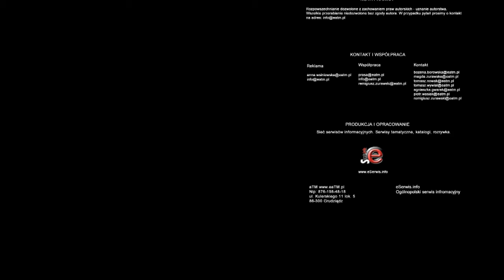"Potrzeba prowadzenia polityki prorodzinnej przez państwo" - spotkanie z posłem Ardanowskim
W poniedziałek 23 lipca o godz. 18.00 w Bursie Szkolnej Caritas Diecezji Toruńskiej im. Kardynała Stefana Wyszyńskiego, zlokalizowanej w Grudziądzu przy ul. Chełmińskiej 97 odbyło się spotkanie z posłem Prawa i Sprawiedliwości Janem Krzysztofem Ardanowskim.

Tematem spotkania była "Potrzeba prowadzenia polityki prorodzinnej przez państwo". Poruszone zostały jednak zagadnienia daleko wybiegające po za tą tematykę. Poruszono tematy związane nie tylko z polityką prorodzinną, ale także GMO, źródłami energią odnawialną, polityką energetyczną, czy pakietem klimatycznym.

Jak sama tematyka wskazuje spotkanie było bardzo wszechstronne. Zapraszamy na wywiadu z posłem dotyczącym właśnie prowadzenia polityki prorodzinnej przez Państwo.